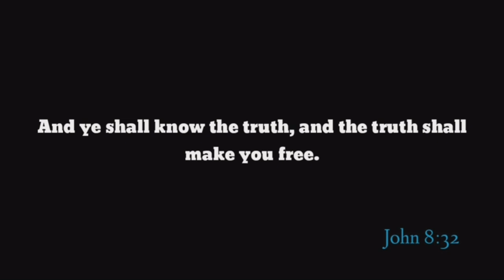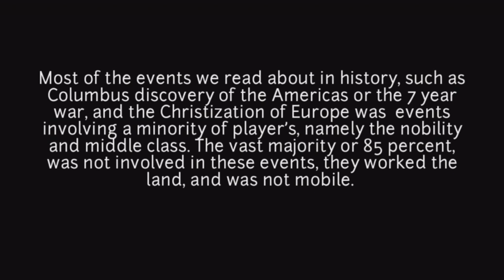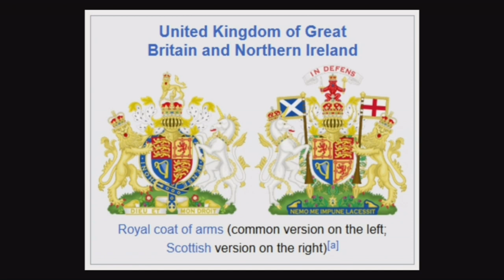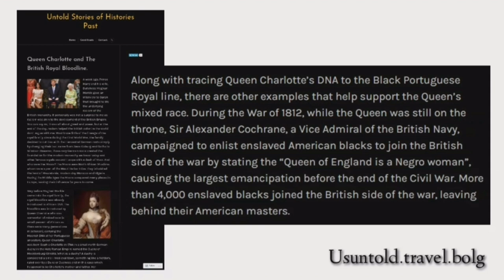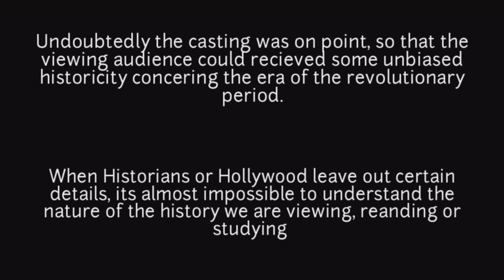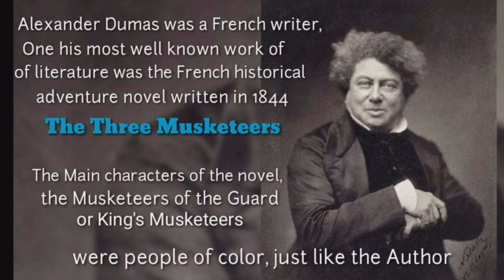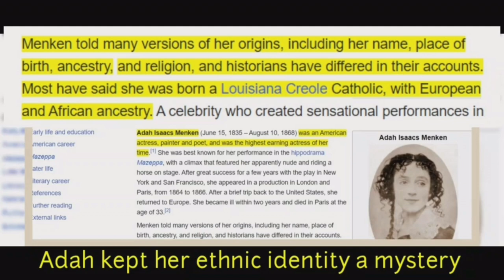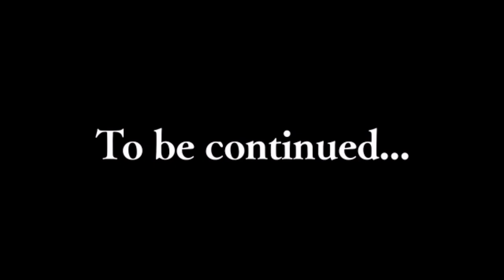The True Mulatto Face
King And Queen Of England, History, Bible, 1776 American Revolution, French Revolution, People Of Color, Judeo-Syrians, European History, African American, Multi-Racial, 2% of Europe, Nobility, Germany, Britain,